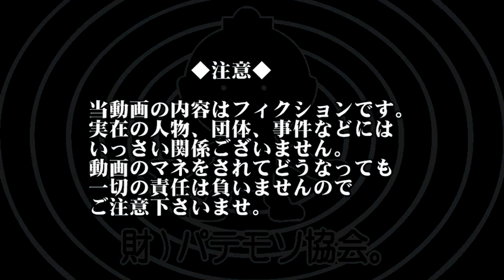【財)パテモソ協会。】日記飯20130731(じゃがりこ) Meal & Diary 【飯動画】